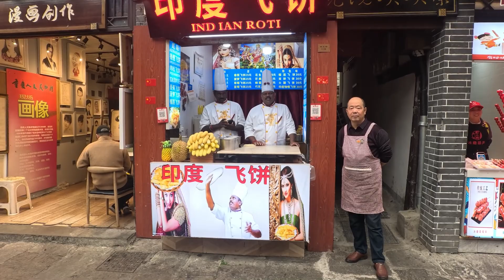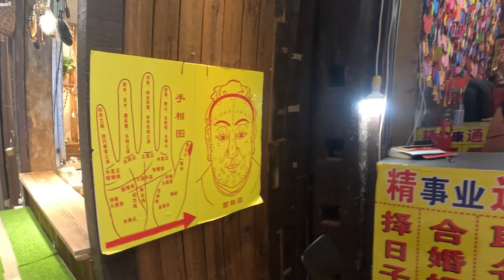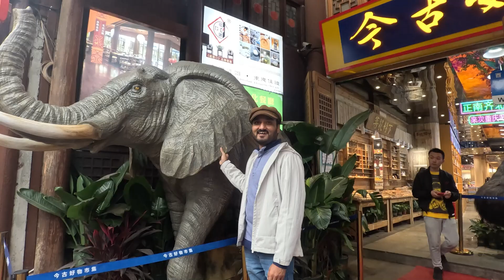CHINA's MOST DEVELOPED & POPULATED CITY 'CHONGQING || Chongqing Traditional Bazar | VLOG | Ciqiku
Travel enthusiasts! Welcome to the channel. Today, we're embarking on an adventure through the enchanting landscapes and vibrant culture of Chongqing City, often hailed as the Mountain City of China. From spicy hotpot to ancient history, get ready to explore the unique charm of Chongqing. Let's dive into the heart of this bustling metropolis!

If you're captivated by the mix of ancient charm and modern vibrancy, give this video a thumbs up, subscribe for more travel adventures, and share your thoughts on Chongqing in the comments below.